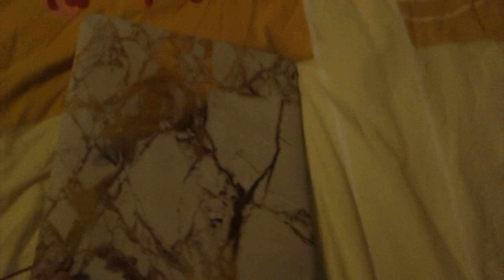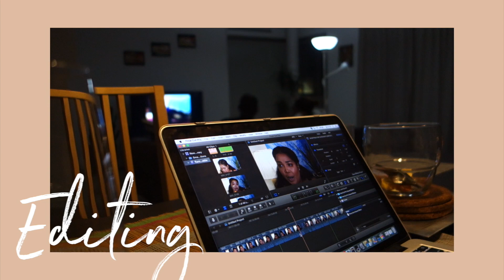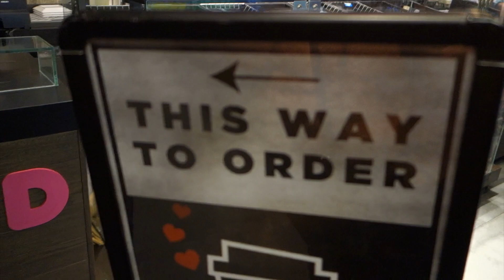Weekend Vlog The Hague| Meet my Friends | Jennyfer Ross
Today's video is a weekend vlog. I went to The Hague last weekend to spend some time with our Friend Dayna, and i decided to pay my Friend Berry a visit to support her with her new photo studio. Sunday we went to the movies with out friend Renato and his girlfriend Kimmy, and we had so much fun.

I feel blessed to have these people as my friends.

Xoxo

🎥 CAMERA + EDITING ↓
C a m e r a : Canon EOS 550D
L e n s : Canon EF 50mm f/1.8 or Canon EF 50mm f/1.8 II
S o f t w a r e : Final Cut Pro X
L i g h t i n g : Natural + Ring Light & Soft boxes
L o g o/ Intro: Made by me